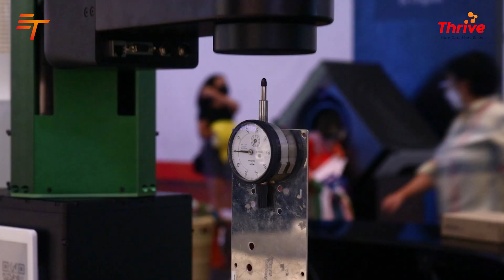Thrive Membawa Teknologi AI dan Robotic Terdepan ke Pameran Sharp in Wonderland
Halo semua, dalam video kali ini kami akan membahas tentang partisipasi Thrive dalam pameran Sharp in Wonderland dan bagaimana teknologi AI dan Robotic kami dapat membantu meningkatkan efisiensi dan produktivitas di tempat kerja Anda.

Sebagai perusahaan yang berpengalaman dalam industri AI dan Robotic, kami berkomitmen untuk membawa solusi terdepan dan inovatif ke pameran Sharp in Wonderland. Dalam pameran ini, kami memperkenalkan teknologi terkini kami yang dapat meningkatkan efisiensi dan kualitas produksi secara signifikan.

Dengan teknologi AI dan Robotic terdepan, kami menyediakan solusi otomatisasi terbaik untuk meningkatkan produktivitas dan mengoptimalkan pengoperasian di tempat kerja Anda. Selain itu, solusi kami juga dapat membantu mengurangi risiko kesalahan manusia dan meningkatkan keselamatan kerja.

Kami menawarkan dukungan teknis yang berkualitas tinggi dan tim ahli yang siap membantu Anda dalam memilih solusi AI dan Robotic yang sesuai dengan kebutuhan produksi Anda. Kami juga menawarkan harga yang kompetitif dan fleksibel sesuai dengan anggaran bisnis Anda.

Jika Anda tertarik untuk membeli solusi AI dan Robotic kami, silakan kunjungi website kami untuk mendapatkan informasi lebih lanjut tentang produk dan layanan kami. Kami siap membantu Anda menemukan solusi AI dan Robotic terbaik yang sesuai dengan kebutuhan bisnis Anda.